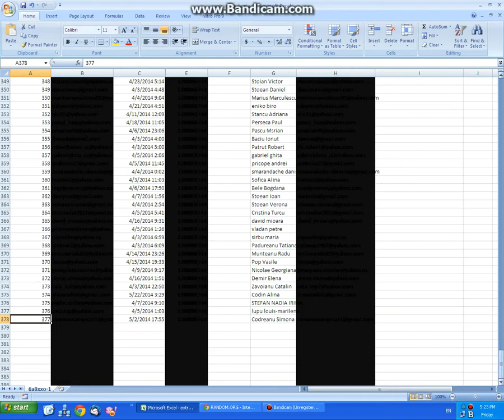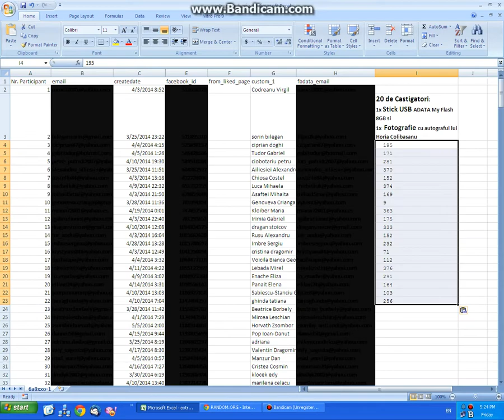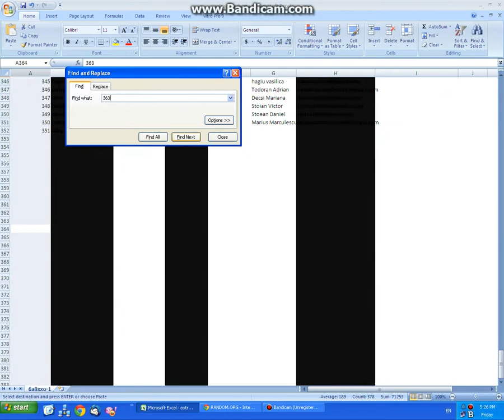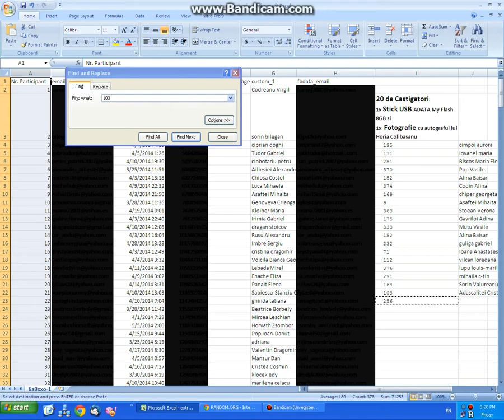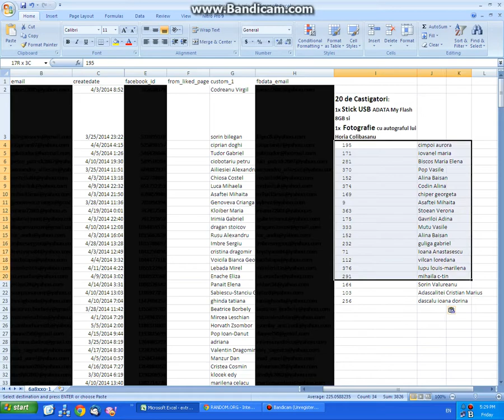Castigatori Concurs Horia Colibasanu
Castigatori concurs horia colibasanu expeditie himalaya 2014